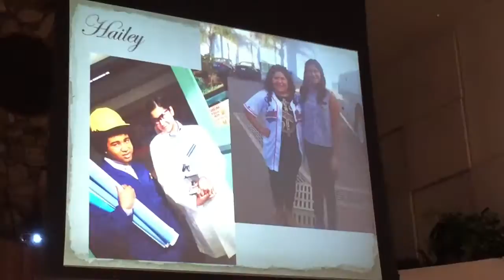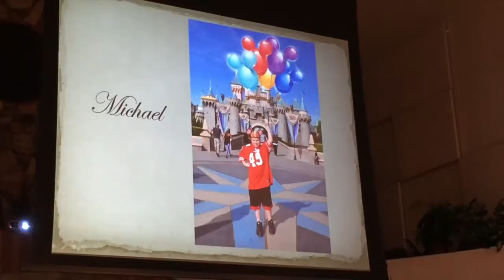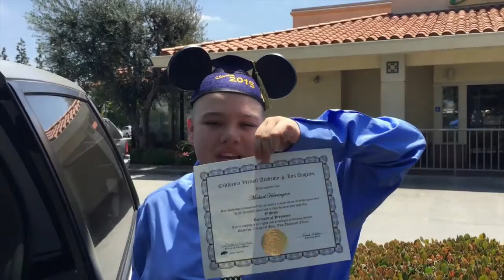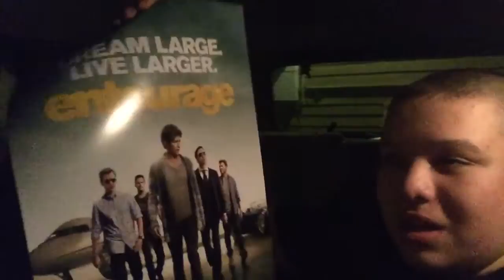My ENTOURAGE GRADUATION CLASS OF 2015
Today I graduated from middle school so its cool to be class of 2015 why because of Back To The Future also i went to go see the movie ENTOURAGE great movie i think if you saw the show you will love if you haven't seen the show you will still like it very funny awesome movie!